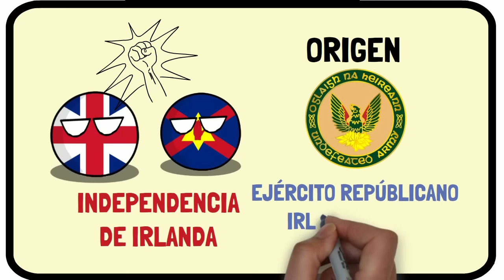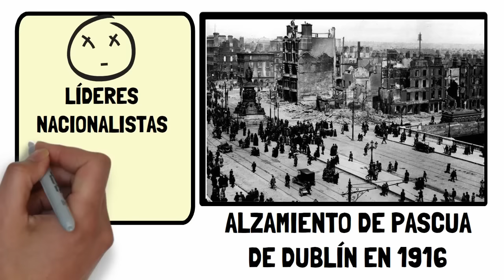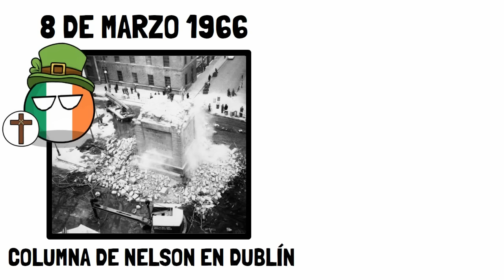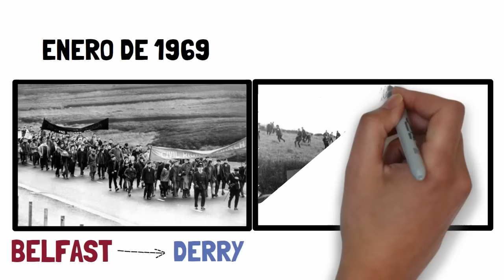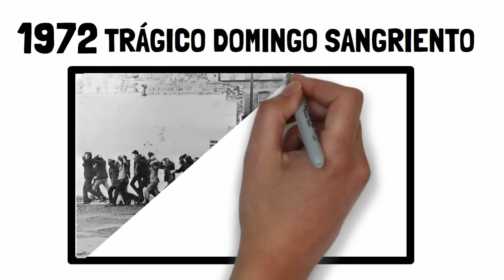✅ El CONFLICTO de IRLANDA DEL NORTE en 11 minutos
En este video, viajaremos al corazón de la larga y tumultuosa lucha en Irlanda del Norte, que se extendió por décadas y dejó profundas cicatrices en la sociedad y la política.